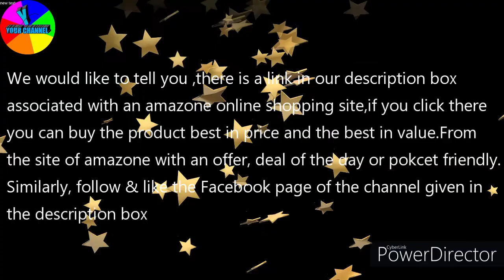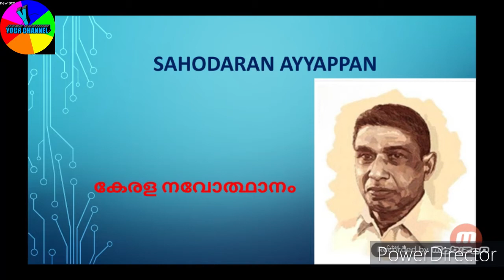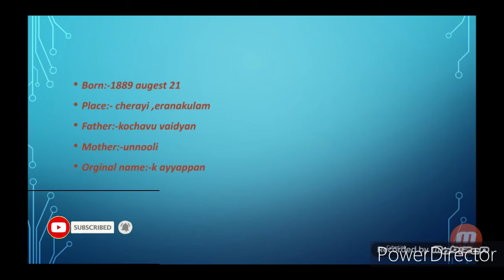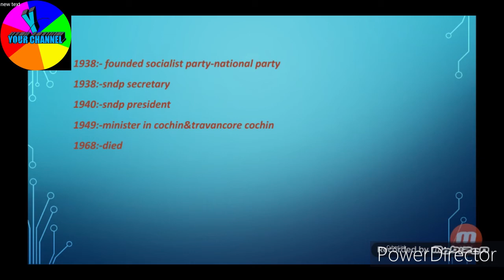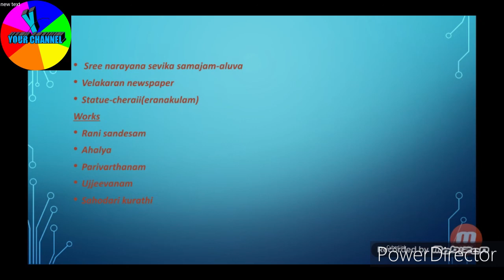SAHODARAN AYAPPAN/ONLINE CLASS/KERALA NAVODHANAM/SPEAKS ABOUT KANNAN VISWANATH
online class#keralahistory